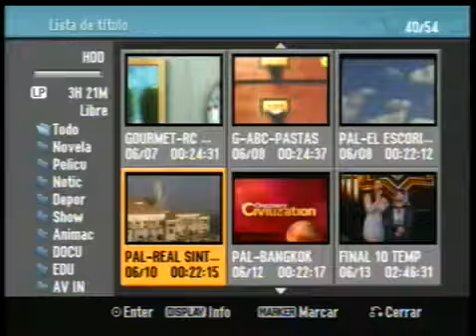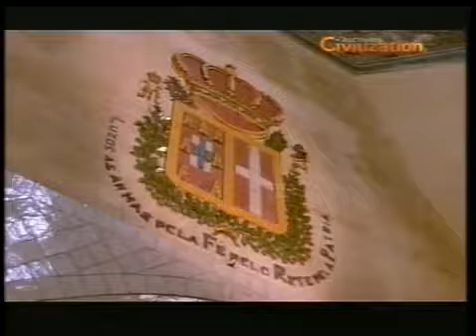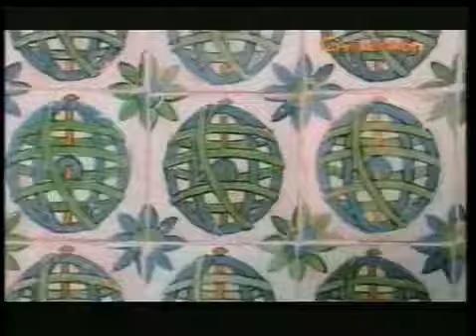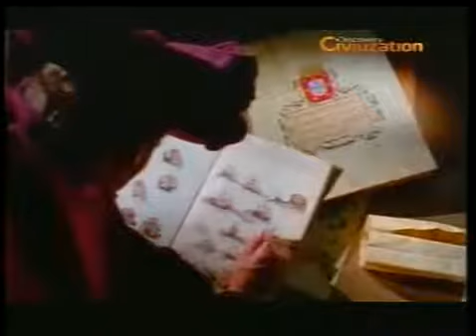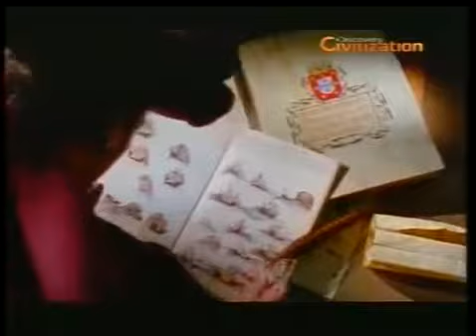Grandes Palacios del Mundo 03 Sintra